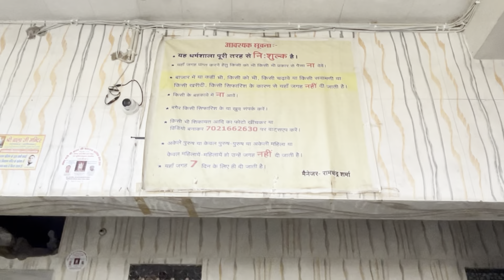Mehandipur Balaji Temple Vlog 🙏🏻 Hanuman Ji VS Bhoot 😨 Ghost Exorcism 😱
New journey start
New vlog
Vlog
Daily vlog
Travel blog